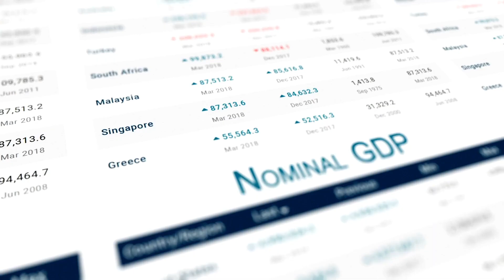WHY DO YOU ALWAYS WANT MORE?! | The Hedonic Treadmill Explained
Have you ever felt miserable after achieving a goal or after buying that tech product you always wanted? It didn't make you feel as happy as expected. Soon enough, you are planning your next big goal and your next big purchase. Welcome to the Hedonic Treadmill.

0:00 - Welcome
1:06 - What is the Hedonic Treadmill?
1:50 - Implications of the Hedonic Treadmill
2:30 - What is the happiness set point?
3:16 - External factors that affect the happiness set point
3:41 - How to escape the hedonic wheel